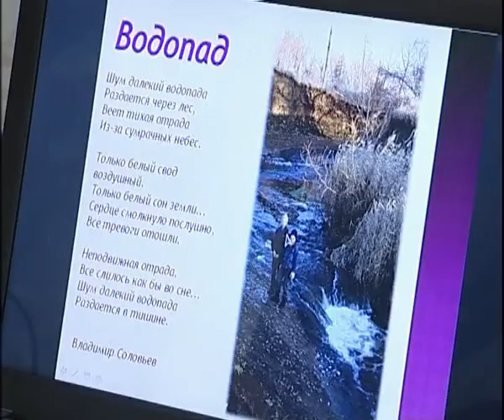Форум «Зеленый край – зеленая планета» собрал ребят со всей области